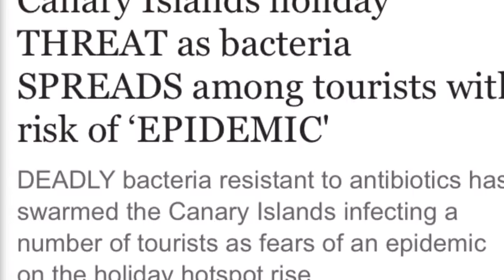Canary Islands bacteria resistant to antibiotics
bacteria resistant to antibiotics has swarmed the Canary Islands infecting a number of tourists as fears of an epidemic on the holiday hotspot rise.
The European Centre for Disease Prevention and Control (ECDC) has issued a warning a real epidemic iill with life-threatening pneumonia in Gran Canaria.